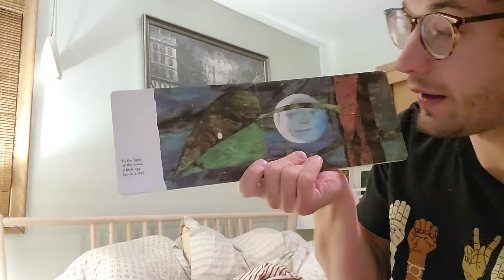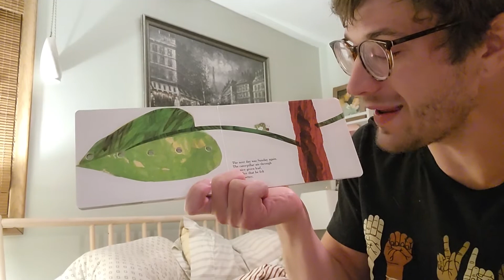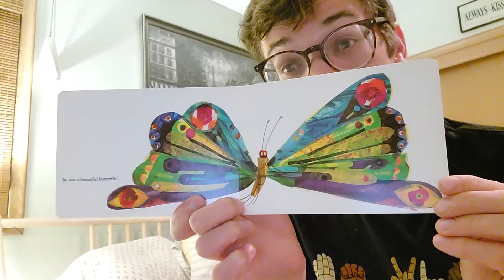The Very Hungry Caterpillar- Eric Carle - Read aloud - Christopher Kent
Stories in Quarantine is still at home and ready for bedtime! Tonight we have the beloved classic about, you guessed it, a very hungry caterpillar! This book is adorable and has only solidified my love for caterpillars throughout the years. Especially the big fat ones. 🙂 Have a good night.